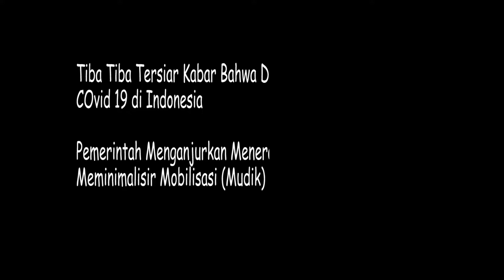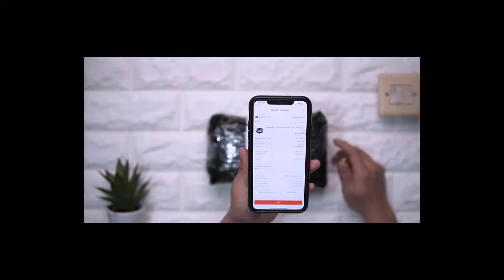LOMBA VIDEO UCAPAN IDUL FITRI - FORSTA KALMEDIC GLOBAL